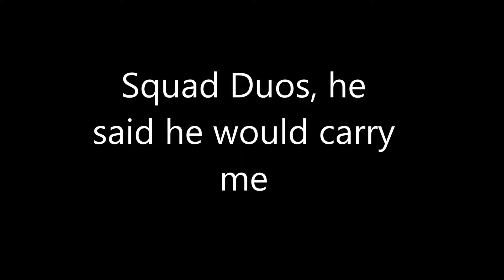Solo Squads LUL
Solo Squad wins

(lol Pzycho)